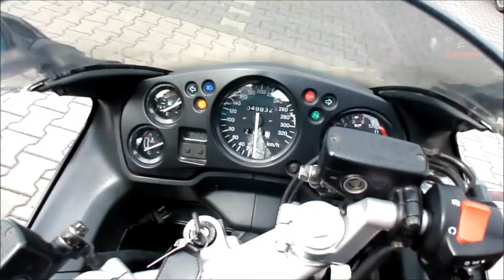Honda CBR 1100XX ''Super Blackbird'' Start Up and Exhaust Sound * see also Playlist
Honda CBR 1100XX ''Super Blackbird'' Start Up and Exhaust Sound 160 Hp 290+ Km/h Auspuff Klang.Som Escape.Sonido Escape.Rombo del Suono.Sonido Son.Pako Ääni.звук выхлопа * see also Playlist ''2012 Honda Motorcycle Models'' exhaust sound auspuff klang som escape rombo del suono.sonido son pako ääni som de evacuação son d'échappement sonido de escape suono di scarico knalpot suara fuaime sceite âm thanh ống xả звук выхлопа гук выхлапу العادم الصوت صدای اگزوز निकास ध्वनि 배기음 排気音 排氣聲 排气声 เสียงไอเสีย